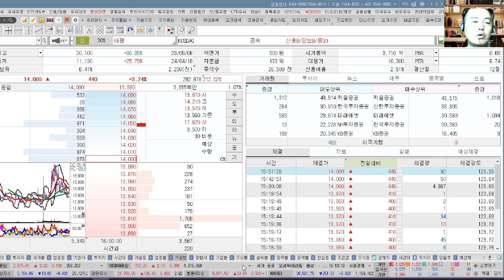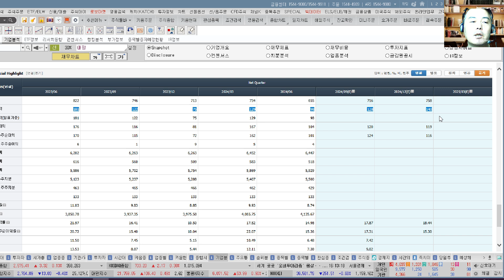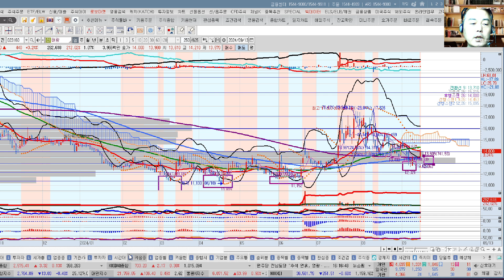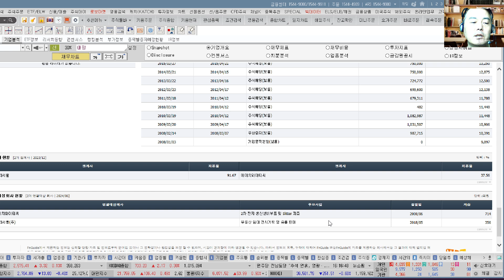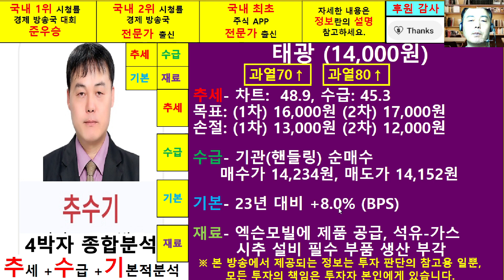태광(023160)종목진단및향후주가전망 추수기(추수)전문가